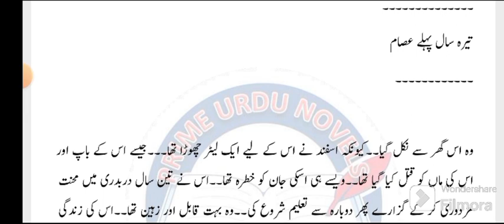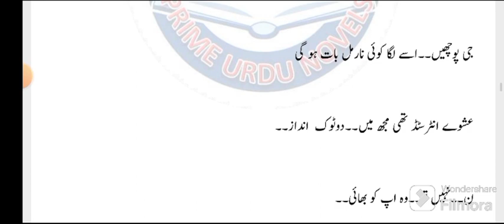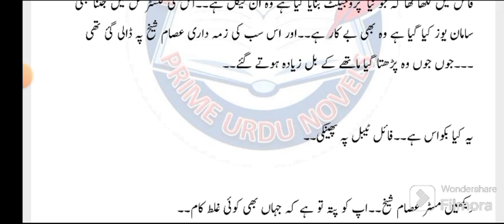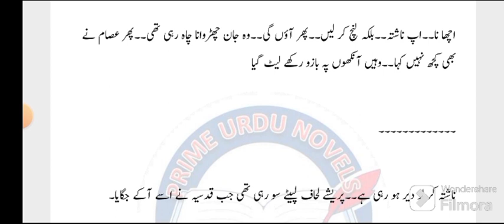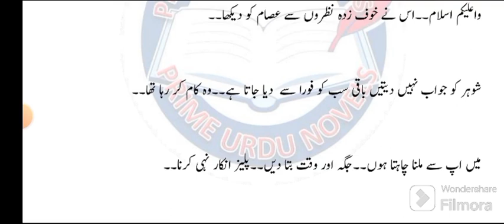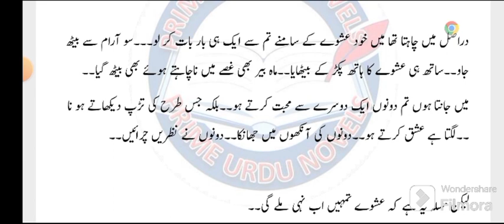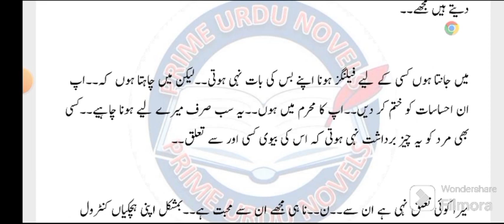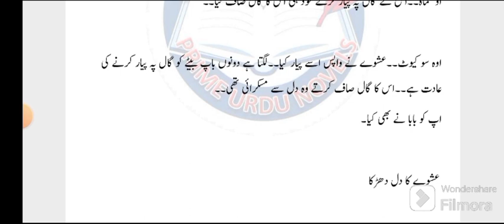Ep 4 Black Moon By Nisha Umer Urdu Romantic Novel/Revenge Based/Childhood Nikah Based/Happy Ending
MatureSensibleHerion
Kidnapping&ForcedMabrriage-EmergencyNikahBased-RomanticUrduNovel-GangsterBased-Agedifferencebased-Rakhail-by-Aqib-Raiz-Kohler
Gustakh-Si-Aashiqui-New-Novel-Episode-32-By-Madiha-Shah
Safr.e.Muhabbat-By-Shanzay-Shah/Forced-Marriage/University-Love/Teacher_Student/Boss_Employee-Based